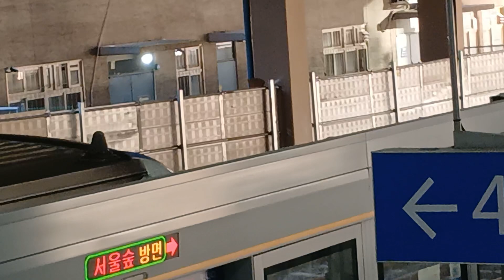2024.11.30 수인분당선 왕십리역 고색행 351×43편성 발차